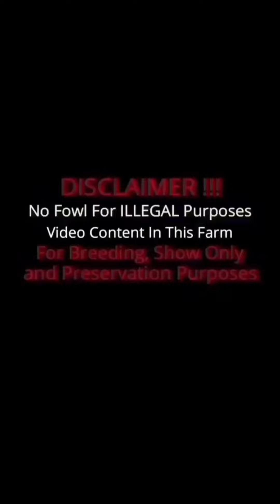BLACK OKLAHOMA 🐓💯 Clover Creek Farms - Beautiful Birds Farm Visit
TJ Duree
Clover Creek Farms Wyandotte Oklahoma